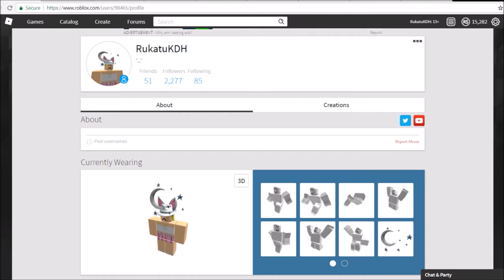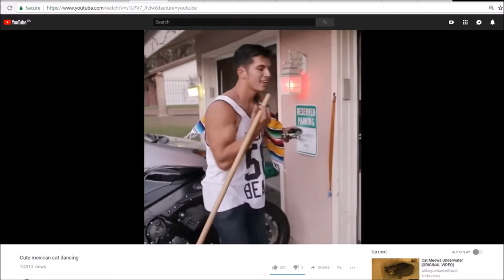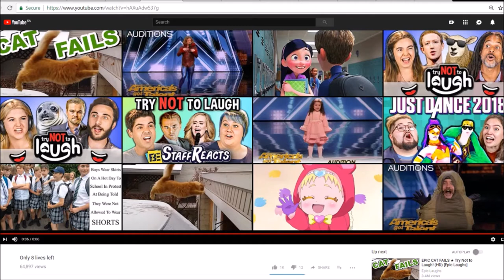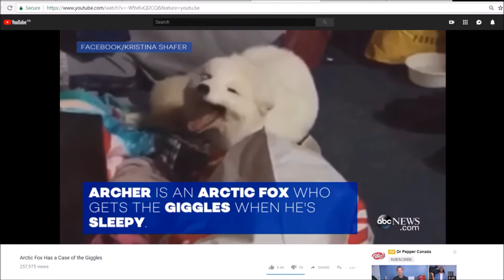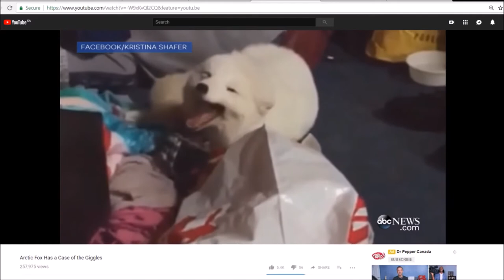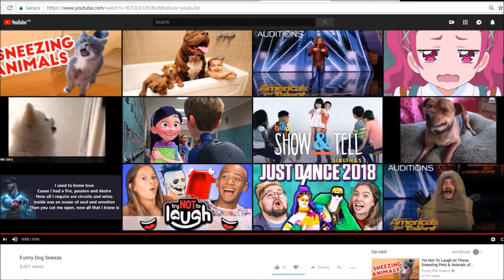Try Not to Laugh Challenge: Animal Edition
Only animals will make me laugh
thanks jacob and mario for these...weird videos